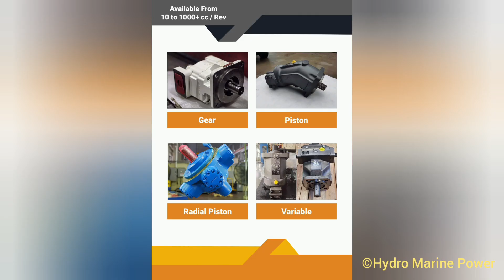Testing 50cc Eaton Hydraulic Motor Shaft Rotation at 1000 psi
Testing EATON Hydraulic Orbit Motor Shaft Rotation at 1000 psi.
Motor Discription - Low & Medium Speed Low & Medium Torque Hydraulic Motor
Make - Eaton
Fixed Displacement - 45cc
Flow at 250 RPM - 11.5 Ltrs
Max RPM - 600 RPM
Nominal Pressure - 140 Bar
Peak Pressure - 180 Bar
Torque - 107 Nm at 140 Bar
Shaft Type - Key
Valve / Control -  NA
Testing Method - Back Pressure
Special Note - Normally used on opening and closing small valves, also most often used with Gearbox.
Available in Ready Stock with other sizes and types of Hydraulic Motor and of same maker.
Applications - Gearbox and Valves
Hydro Marine Power
Suppliers and Exporters of Marine Machinery